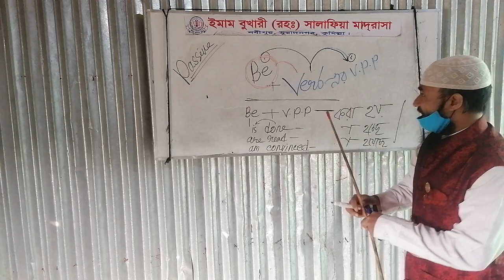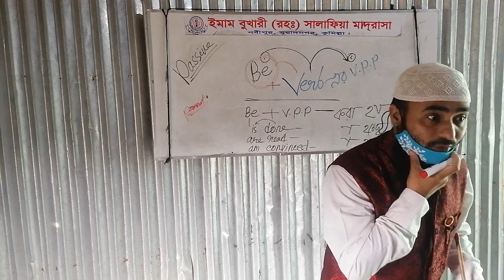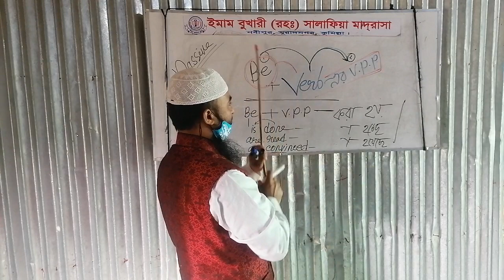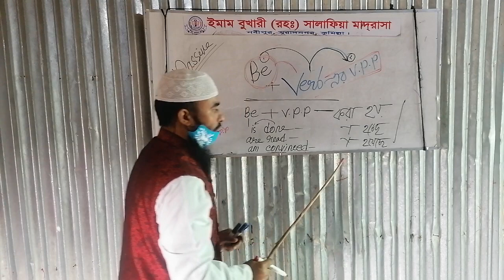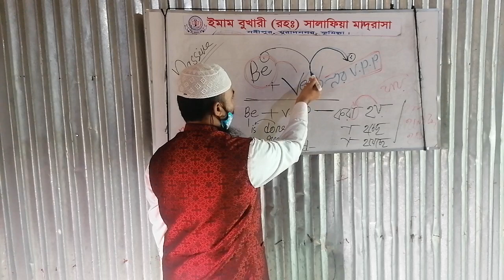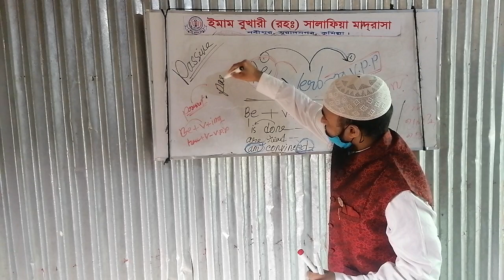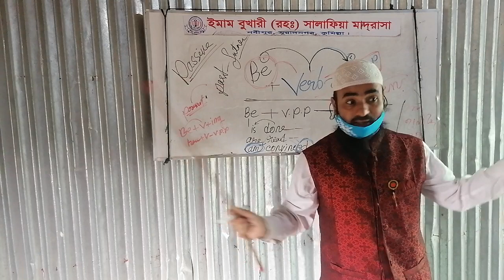February 9, 2022